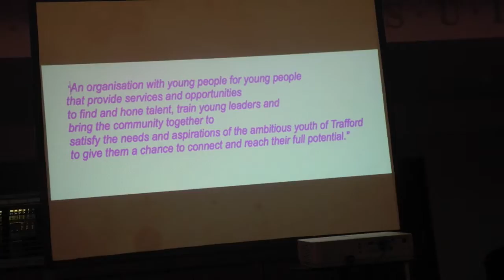Trafford Youth Trust event 6.7.15 photo montage